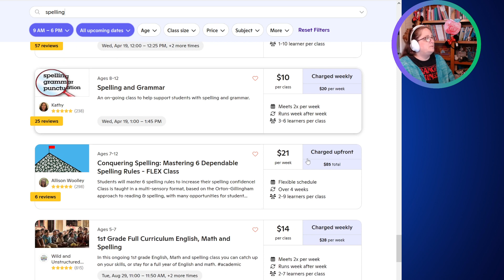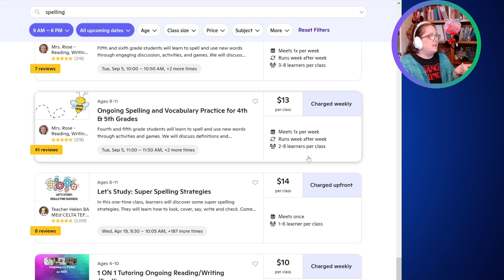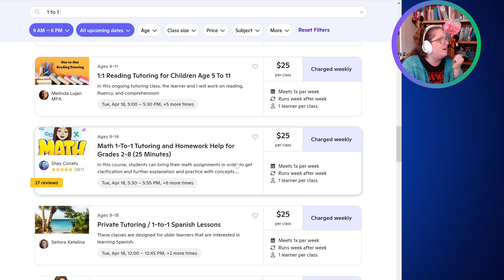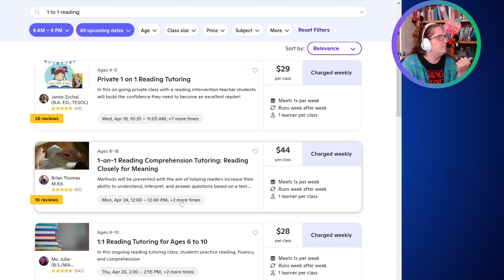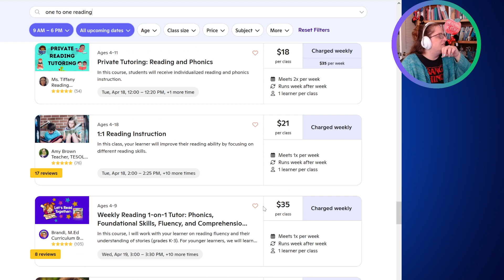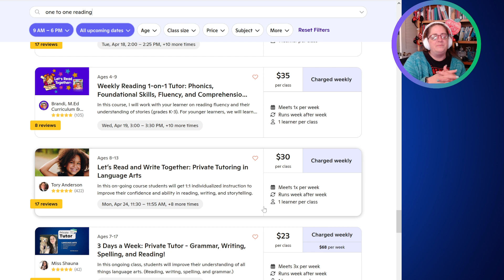Prices, Outschool classes, What works for me-Teacher Kathy Ortiz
This video I talk about setting prices for outschool classes, and what works best for me.

I am a homeschool parent of 20+ years. I have educated my three adults children from K-12th grade, 2 of which are now in College. I have a Masters degree in teaching and learning with technology, and a Bachelor's degree in organizational management. I have training in behavioral therapy and am able to apply this to all my classes to be able to reach kids of all ages and abilities. classroom. I have been working online for about 10 yrs, I have worked as a virtual assistant, online teacher (VIP KID, Outschool, Magic Ears). I love helping students, teachers, and homeschool parents,  learn how to make education fun and engaging.
My teaching style is definitely, I would say, student  led. I have learned through parenting my own kids, and teaching other children as well, that kids know what works best for them, helping them find this is a great way to engage them in the learning process. This is what makes education fun for everyone.

Youtube name: @teacherkathy